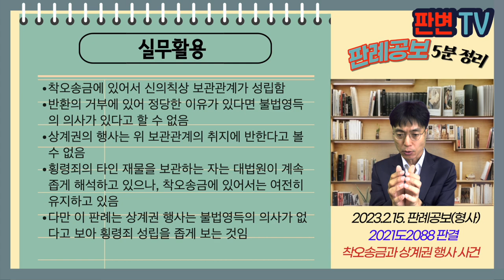착오송금과 상계권 행사 사건 [23.2.15.자 판례공보(형사)]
착오송금과 상계권 행사 사건
별 3개

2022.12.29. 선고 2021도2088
횡령

파기환송

피고인은 주류업체의 사내이사
피해자는 납품업체
피고인은 납품업체를 상대로 주류대금 청구소송을 제기
19.9.30. 피해자가 착오로 피고인이 관리하는 계좌로 470만원을 송금함
납품업체는 19.10.1. 이를 확인하고, 피고인에게 착오로 송금한 돈이라고 문자메시지로 알려줌
피고인이 그 중 주류대금 채권액인 100만원을 임의의 상계 정산하여 이를 횡령한 것으로 기소됨

착오송금된 금원을 임의로 상계하면 횡령죄가 되는가?

금원이 착오로 송금된 경우 수취인과 송금인 사이에 신의칙상 보관관계가 성립함(20187.19. 선고 2017도17494 전합판결)
이러한 보관관계에서 상계권 행사가 위임관계의 취지에 반한다고 볼 수 없음
피고인이 100만원을 제외한 나머지는 다음날 반환함
100만원에 대해서는 상계의사를 충분히 밝힘
불법영득의사가 있다고 볼 수 없음

실무활용
착오송금에 있어서 신의칙상 보관관계가 성립함
반환의 거부에 있어 정당한 이유가 있다면 불법영득의 의사가 있다고 할 수 없음
상계권의 행사는 위 보관관계의 취지에 반한다고 볼 수 없음
횡령죄의 타인 재물을 보관하는 자는 대법원이 계속 좁게 해석하고 있으나, 착오송금에 있어서는 여전히 유지하고 있음
다만 이 판례는 상계권 행사는 불법영득의 의사가 없다고 보아 횡령죄 성립을 좁게 보는 것임